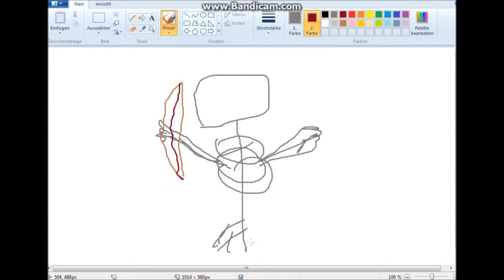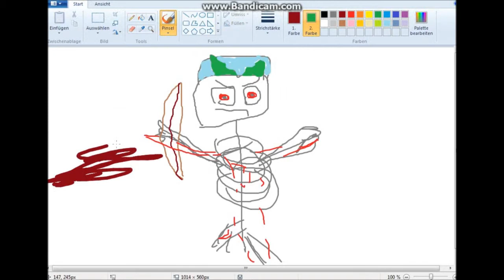Speedfail Minecraft #002: Skelett ähnliches Wesen